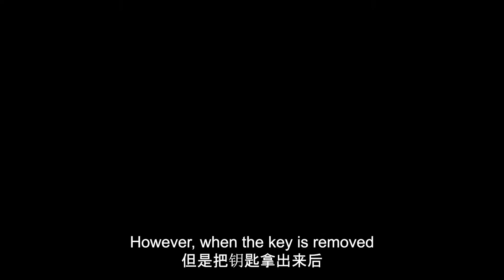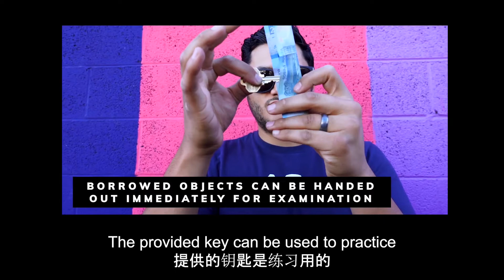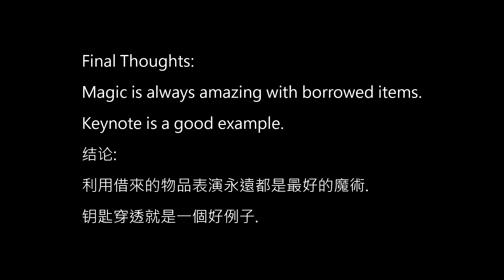Chinese Magic Reviews 102 [ Keynote 钥匙穿透 by Seth Race ]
Welcome to Chinese Magic Reviews. Today, let's talk about Keynote. It is a magic effect by Seth Race and Abstract Effects.

欢迎大家来到魔法研究所。今天跟大家研究的是 Keynote。中文名字叫钥匙穿透 。是 Seth Race 跟 Abstract Effects 的作品。